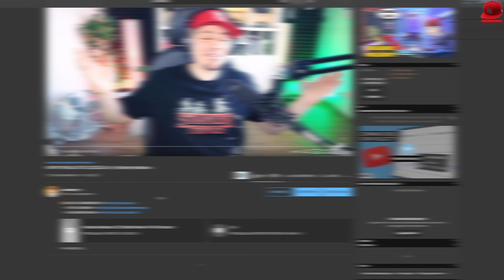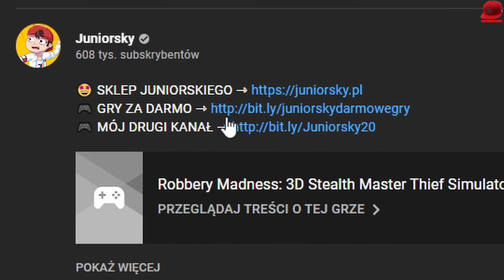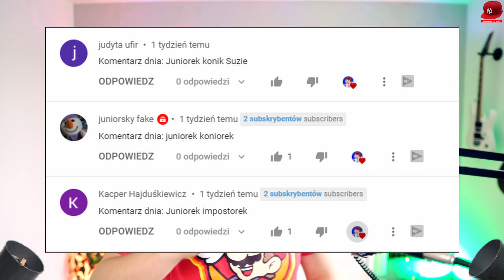NOOB vs PRO vs HAKER w MAKEOVER RUN 👠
🏈 | Zagrajmy w Makeover Run - PL / Po Polsku | Juniorski Gameplay 🏈